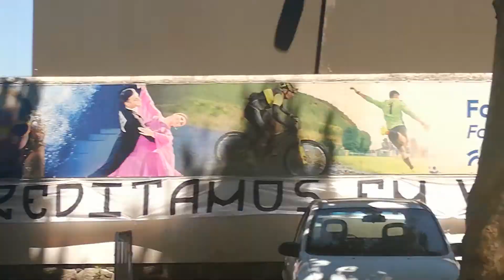Claque do Famalicão (Famaboys) apoiar a equipa na saída para a Madeira (1).